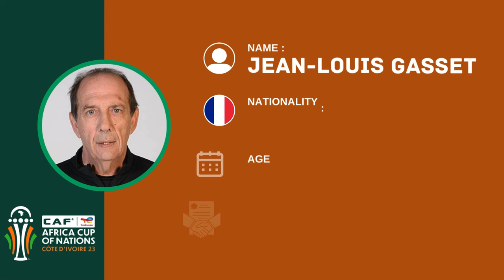IVORY COAST Official Squad AFCON 2023 | Côte d'Ivoire | African Cup Of Nations 2023 | FootWorld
Also Watch